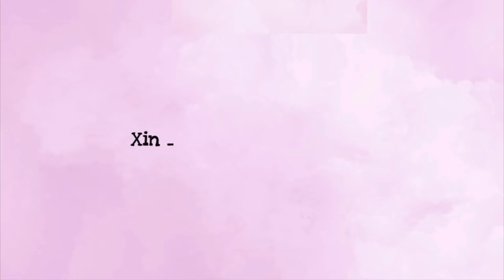GIVEAWAY 🎁 LẦN ĐẦU THỬ NƯỚC HOA NỘI ĐỊA TRUNG giá rẻ (Shimang, Fengmujin,..)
THỂ LỆ GIVE AWAY
Bước 2: Comment dưới video set nước hoa bạn thích + tên instagram của bạn.
Bước 3: Follow instagram của mình - Nganxumii137 và chờ kết quả mình post ở đó thoiii ❤️
Những sản phẩm mình review trong video này, nếu mn cần tìm mua thì tham khảo link sản phẩm đây nha:

0:55 Nước hoa Shimang (tokyocitrus)
3:03 Nước hoa bodymist nắp gỗ Shimang (cheesepeach)
5:00 Nước hoa Fengmujin (wangzai)
6:40 Nước hoa nắp gỗ Shimang (ebonyeaglewood)
8:42 Nước hoa lọ đỏ Shimang (pomegranate)
10:30 Nước hoa dạng ống lăn Shimang (oolongtea)
11:35 Nước hoa dạng sáp:

Kết nối thêm với mình qua